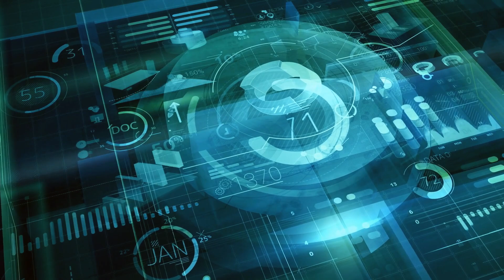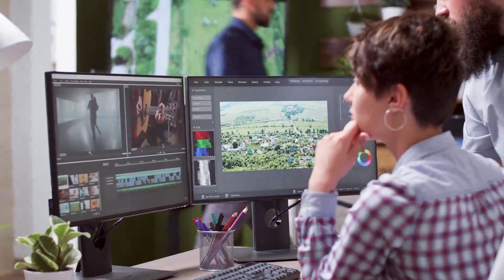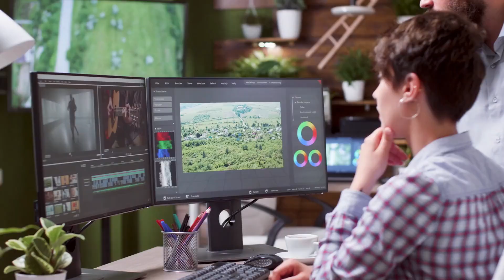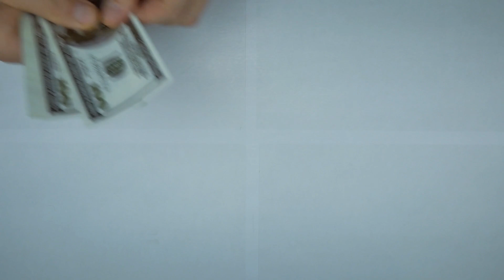🔴IA TE DEJARÁ SIN TRABAJO Y LIBERTAD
No todo son ventajas, estudios avanzan que la Inteligencia Artificial IA te dejará sin Trabajo y sin la libertad que conoces actualmente.
¿Hasta que punto esta tecnología va a controlar tu vida?
Empresas y gobiernos detrás de la rápida implantación de la inteligencia artificial con sesgos ideológicos, sociales y económicos...